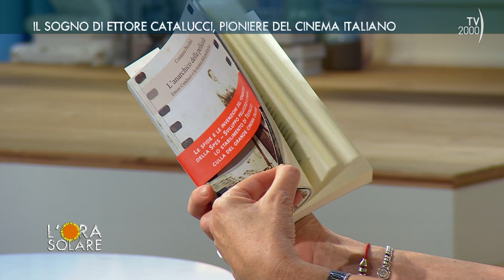L'Ora Solare (Tv2000) - Il sogno di Ettore Catalucci, pioniere del cinema italiano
Costanza Previtali, nipote di Ettore Catalucci, inventore della macchina che automatizzava lo sviluppo della pellicola e il primo in Italia a sviluppare la pellicola a colori, racconta il sogno di questo grande pioniere della tecnica cinematografica italiana. In studio anche Laura Delli Colli, presidente del Sindacato Nazionale Giornalisti Cinematografici Italiani.